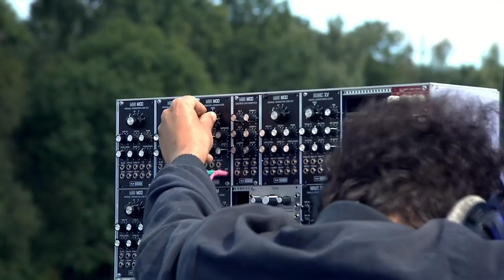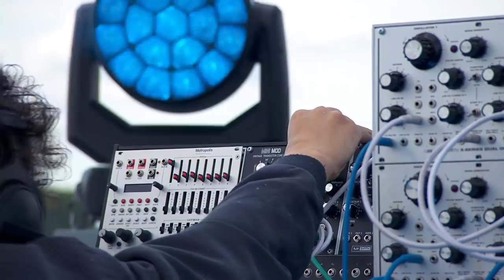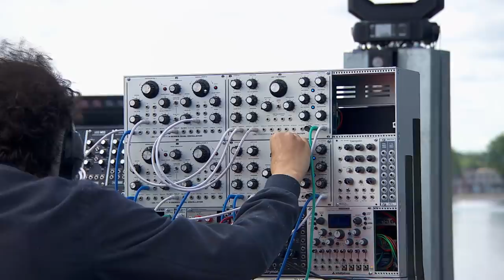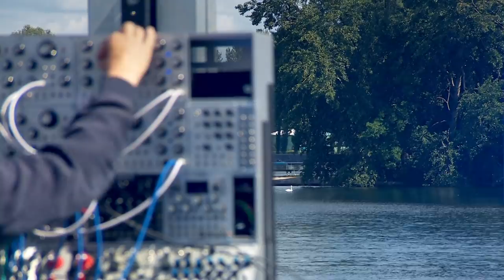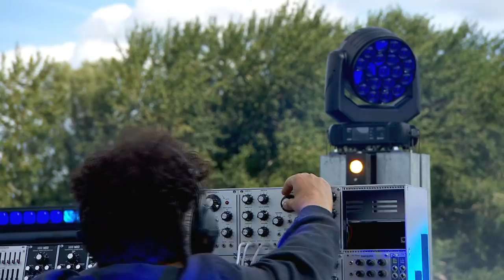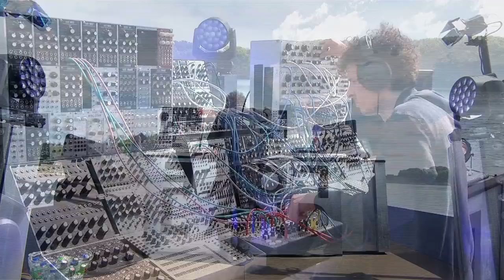COLIN BENDERS [LIVE] at LOVELAND Lake Sessions | AUGUST 2020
COLIN BENDERS [live] at Loveland Lake Sessions

Even though we won’t be sharing the dancefloor with you this year, we’d like to invite you to dance together apart nonetheless!

August 8th, the original festival date, Loveland presents the online premiere of the Loveland Lake Sessions.

Surrounded by the lush trees of the Sloterpark, home of Loveland Festival since 2005, the blue oase is the perfect backdrop for this breathtaking streaming experience.

A summer without festivals won’t keep us from doing what we love most; connecting people through music.